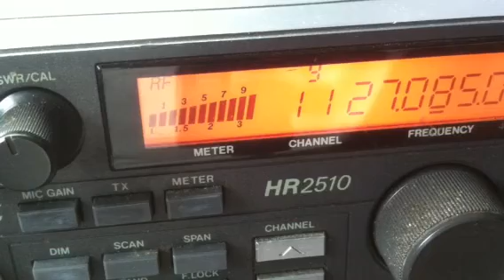72, Grandpa, 26